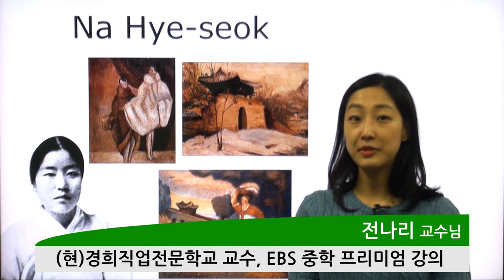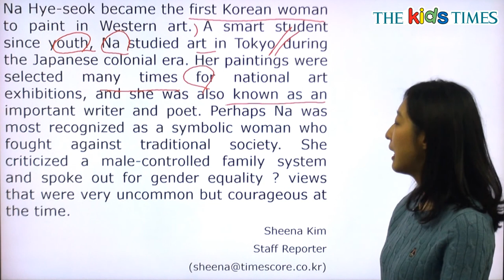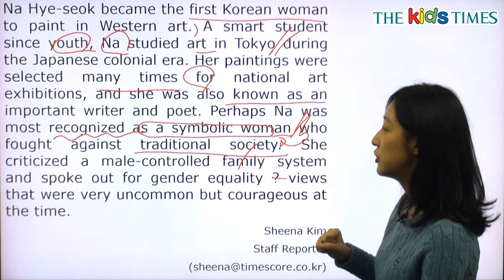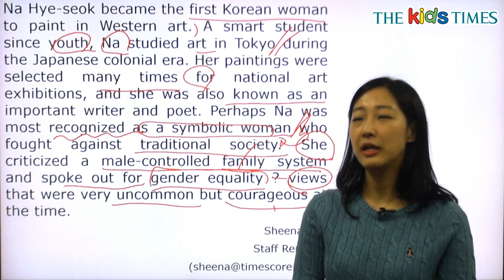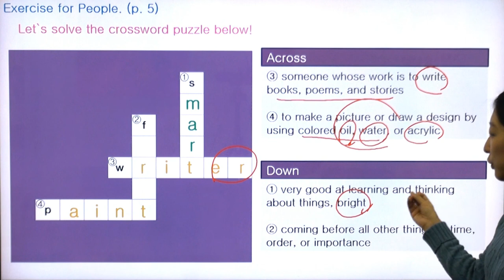Na Hye-seok - 전나리 선생님과 함께 하는 People 동영상 강의 ( The Kids Times - No.381 )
나혜석